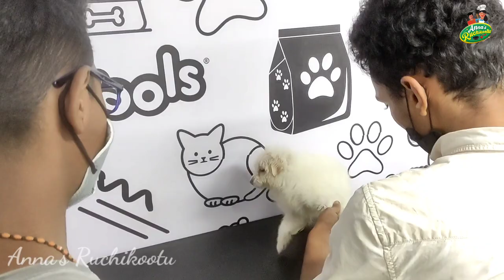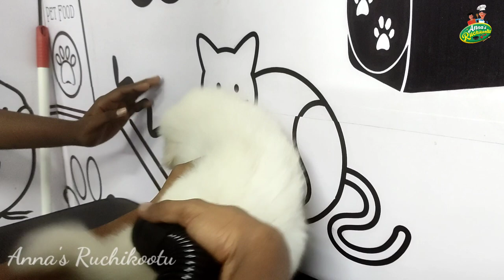Cute Puppy First Bathing | Pomeranian Puppy Bath | Puppy's First Bath | Anna's ruchikootu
Punnayar Waterfalls is located in Kanjikkuzhi, in Idukki district of Kerala. It originates from Mylappuzha and after flowing through Vattampuzha, it drops from a height of 500 feet. ... Punnayar is 40 km from Thodupuzha and 25km from Adimali. You have to walk around 500 meters to reach the falls.